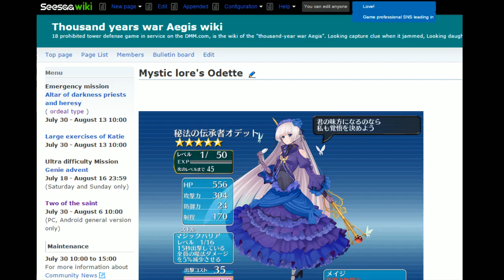[FR] Millennium War Aigis - Annonce d'Event - Mystic Sorcery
Event qui se tiendra du Mardi 11 Août au Mardi 18 Août !
Type collection d'unité (comme Maribel)
Pour gagner... Odette ! Mage Platinium qui buffera TOUTE l'équipe sur la Magic Resistance ! Need !
Par contre, son skill aura 16 rangs... Bonne chance.